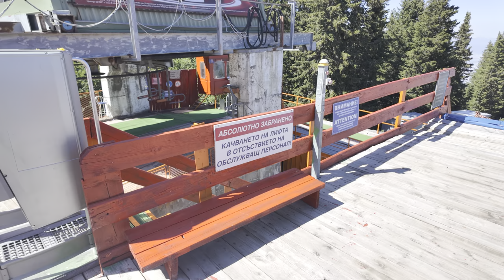Chairlift Vitosha Laleto 1 | Sedačková lanovka z hory Vitoša, 28.7.2024, Bulgaria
EN: Lower section of 3 person chairlift from under Golyam rezen peak of Vitosha mountain to transfer station to lower section, Doppelmayr 1983. Sofia, Bulgaria
CZ: Spodní část trojsedačkové lanovky z vršku hory Vitoša, od přestupní stanice až k nástupní stanici lanovky u parkoviště. V létě jsou tyto dvě sekce jediné v provozu na celé hoře, ostatní fungují jen v zimě. Nejlepší přístup MHD je autobusovou linkou 66 z konečné metra Vitosha a vystoupit na zastávce buď Vitoško Lale (přístup po silnici odbočkou od hlavní cesty) anebo na zastávce Romanski Lift (přístup kratší, ale strmější lesní cestou). Pozor, zastávky jsou jen na znamení! Sofie, Bulharsko
BG: Лифт Витошко Лале 1 -  Голям Резен, Витоша

Top station 1912 m, Base station 1530 m, vertical height 382 m, travel distance 1345 m

Slow TV, Ambient sound, Relax and watch